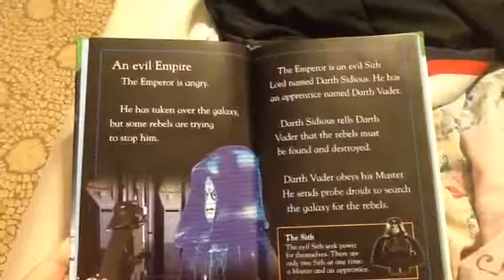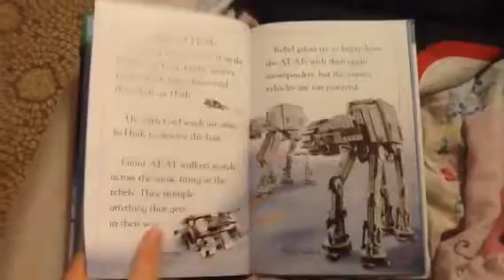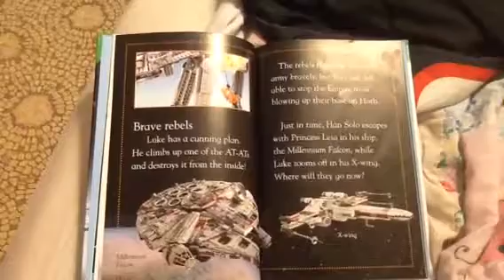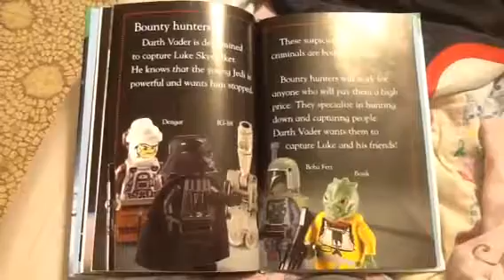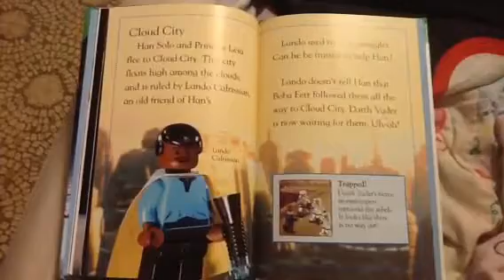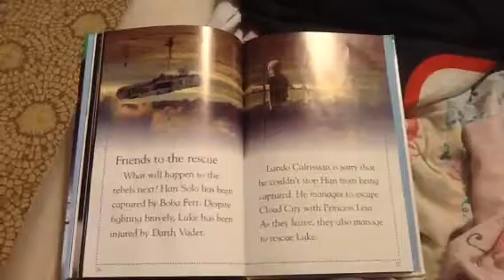Space Week Storytime: Lego Star Wars: The Empire Strikes Back